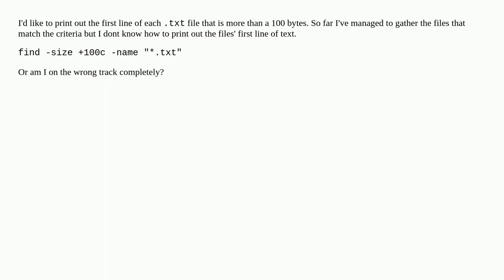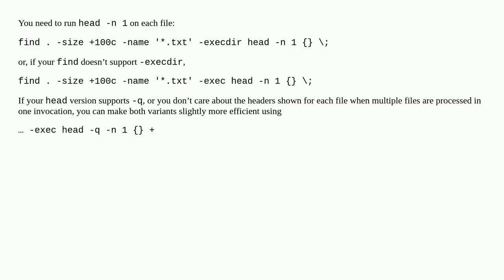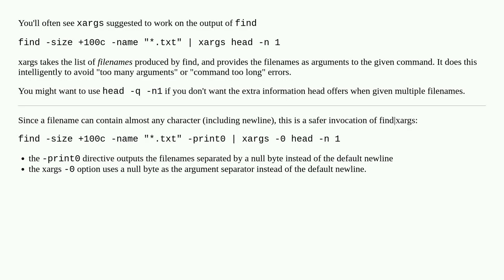How can I print out the first line of all the files that match certain "find" criteria?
A special thanks goes out to the community